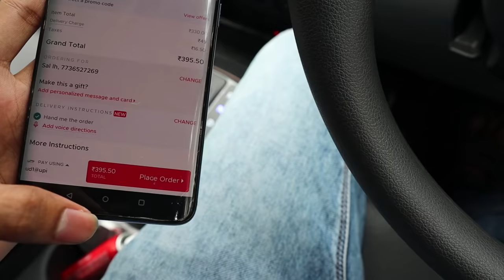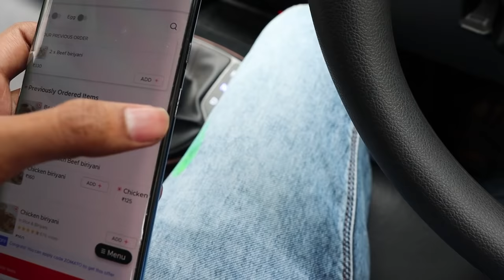ബിരിയാണിയിൽ COCKROACHനെ വെച്കൊടുത്തു😂😂😂 PRANK 😂 UNBOXINGDUDE l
FamiSafe helps parents manage kids' screen time, block some apps and limit screen time to routine their daily life. .

EXTERNAL HD=

2.1 TO 5.1 AUDIO